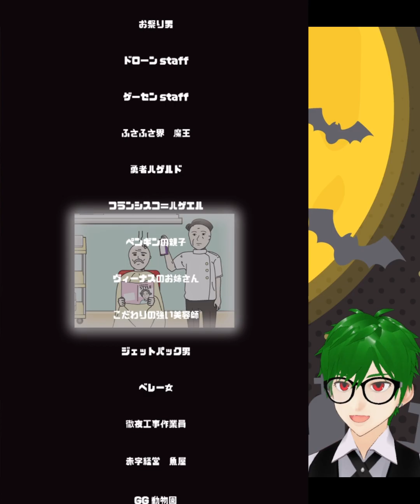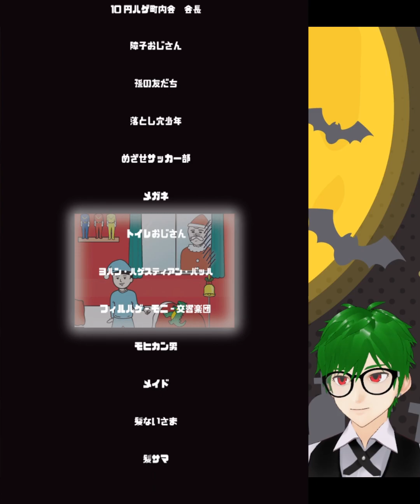ハゲは世界を救えるのか？-ハゲ回避♯5(完)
愛はハゲを救う。全ステージクリアしたぜ！孫も元気でな！ios
痩せたい人はコッチの動画を見てね👉体幹リセットダイエットのやり方
🍀いいねボタンで応援してくれるとうれしい★コメント読んでます！ありがとうございます！返信は都合により書いたり書かなかったりします